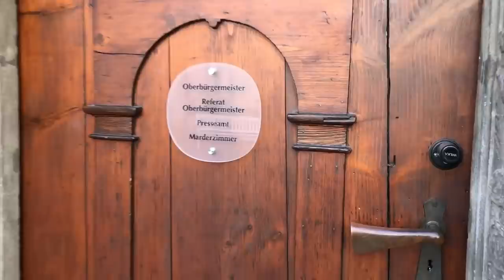Klimanotstand - Was ich von Fridays for Future halte | dieserdad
Seit Wochen protestieren (nicht nur) Schüler freitags für mehr Klimaschutz. Meine Heimatstadt Konstanz hat sogar als erste Stadt in Deutschland den Klimanotstand ausgerufen.
Nachdem Ihr mich schon mehrfach gefragt habt, was ich von der Sache halte, habe ich zunächst Interviews mit Aktivisten von Fridays for Future Konstanz, sowie dem Konstanzer Oberbürgermeister Uli Burchardt geführt und mich informiert. Am Schluss ziehe ich ein kleines erstes Fazit. Viel Spaß!

Herzlichen Dank an Noemi Mundhaas und Manuel Oestringer von FFF, sowie OB Uli Burchardt.